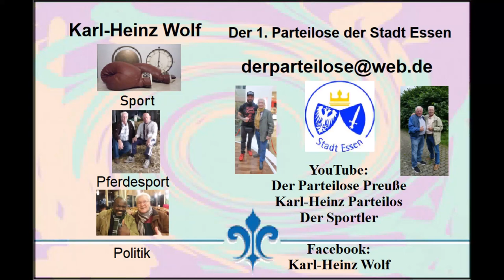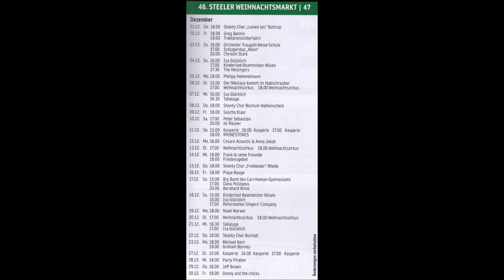Essen-Steele * Weihnachtsmarkt 2022 * Sascha Klaar * 88 Tasten Leidenschaft * 7. Video